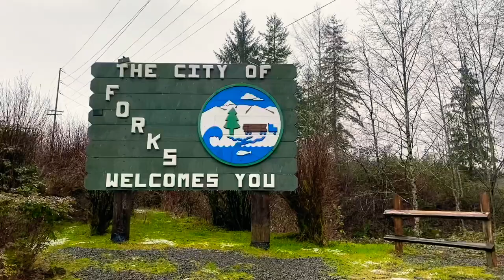Forks, Washington 🧛🏻🌲 | WASHINGTON VLOGS | sophie Eilean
⋒ Peachy Keen Salon + Beauty Bar

⋒ Sophie Eilean

⋒ $Sophieeilean

Xoxo, Sophie 🍑